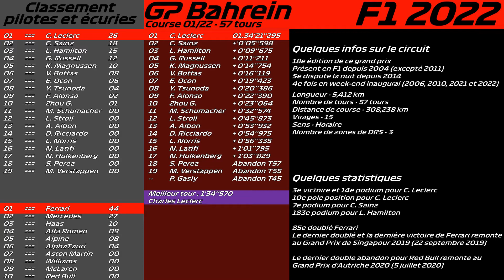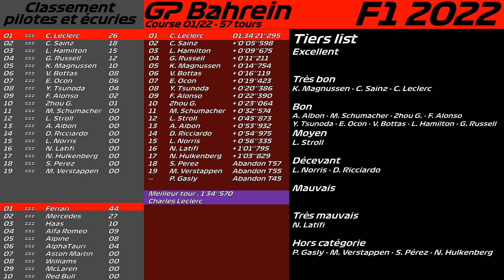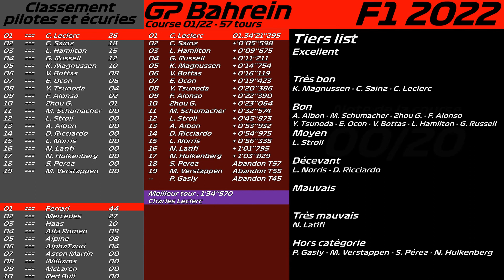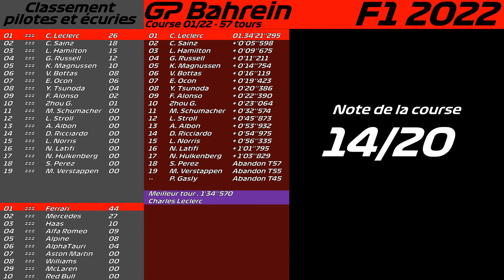Débrief F1 - Doublé Ferrari, Red Bull TKO, Mercedes limite la casse - GP Bahrein 2022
Fouine : Et c'est parti pour la saison 2022, qui commence sur les chapeaux de roues et qui a déjà ses premiers rebondissements.